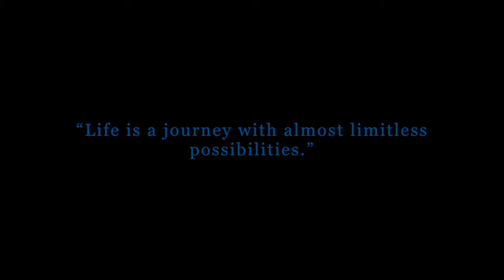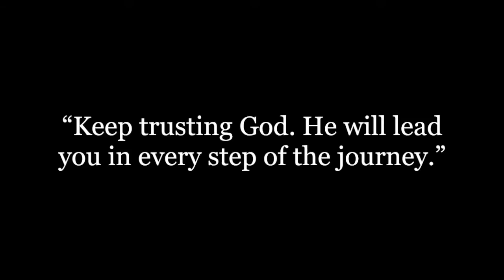SFC Maasalama November 2015